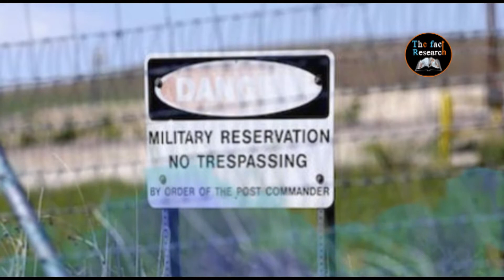The government and their highly secretive phantom bases|Mysterious Phantom Bases|top secret military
The Fact Research

Underway in top secret military base

There are a lot of reasons we do not trust our government. Our leaders and political representatives have let us down a lot of times, they have turned back on their words and promises more times than we can imagine but what conspiracy theorists have in mind for the government is on a different note. They also distrust their government but not because they are looking for some political gains but eyeing some long-term gains.

People doubt their government for invading their privacy (not a very difficult task in the internet times), they doubt their government of faking its achievements (most popularly, moon landing), fabricating attack on themselves in order to justify something else (Pearl Harbor or 9/11). However, one thing which remains at the cornerstone of many conspiracy theories, is the government's questionable morality in conducting some of their actions in secret, I.e., the presence of mysterious secret bases.

These secret research places, although, do exist in the fabric of reality, are probably not carrying as much dread as projected in movies or by conspiracy theorists, like strange experiments involving ones on living things and even humans (Frankenstein anyone?), secret researches, and UFOs and what not! The most infamous among these secret and exaggerated government bases was Area 51 in Nevada.